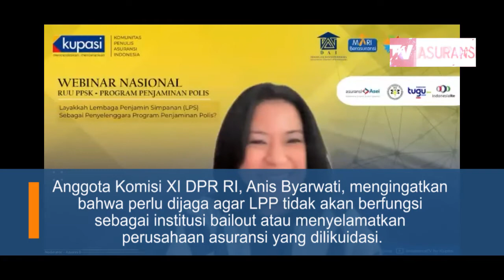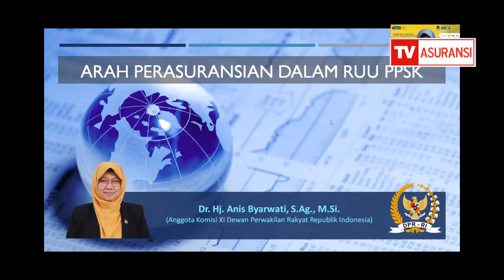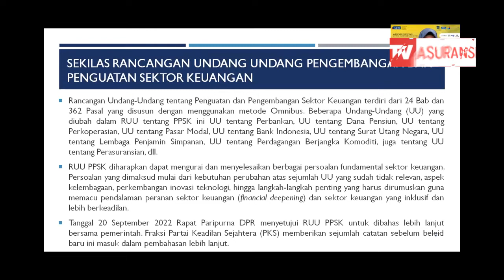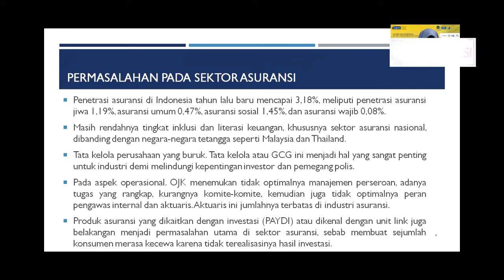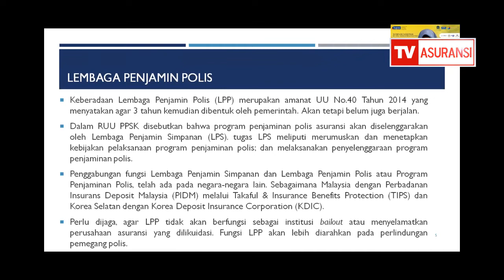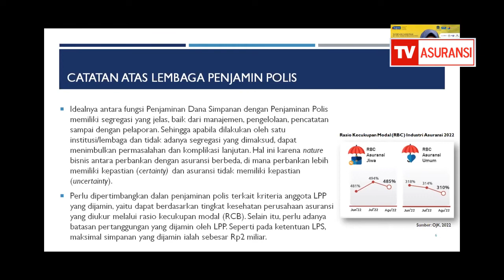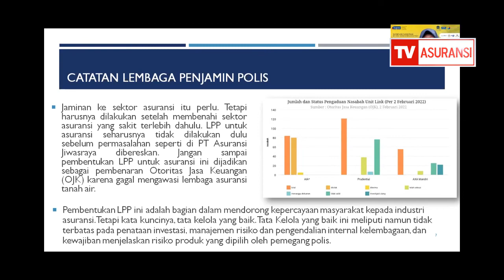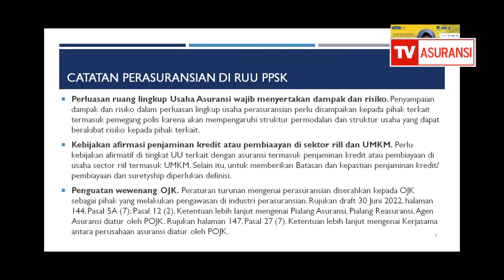LPP Bukan Lembaga Bailout untuk Asuransi yang Dilikuidasi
Keberadaan Lembaga Penjamin Polis (LPP) diatur dalam Rancangan Undang-Undang (RUU) Pengembangan dan Penguatan Sektor Keuangan (PPSK) yang merupakan RUU inisiatif DPR. Nantinya fungsi LPP akan dijalankan oleh Lembaga Penjamin Simpanan (LPS) yang diperluas tugasnya.

Anggota Komisi XI DPR RI, Anis Byarwati, mengingatkan bahwa perlu dijaga agar LPP tidak akan berfungsi sebagai institusi bailout atau menyelamatkan perusahaan asuransi yang dilikuidasi. Fungsi LPP akan lebih diarahkan pada perlindungan pemegang polis.